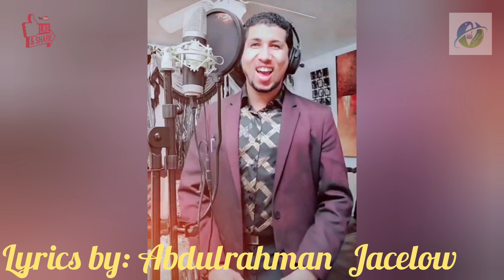New Song By King Baazi ( Songela Qaribu 2020)